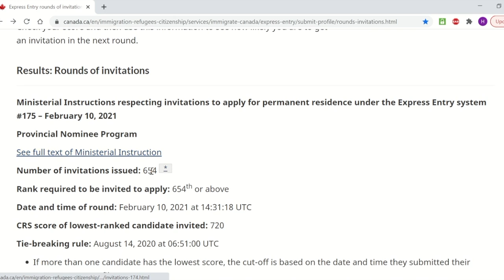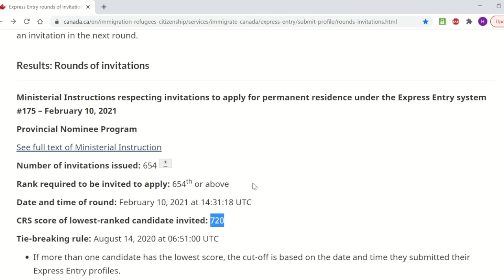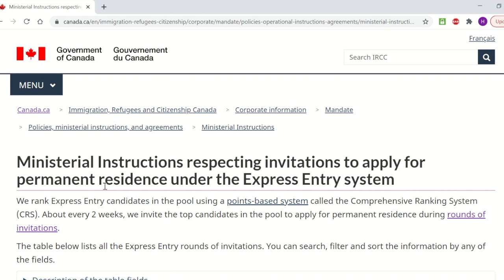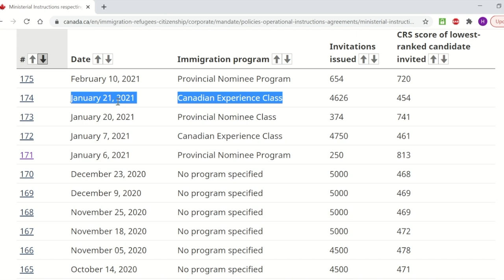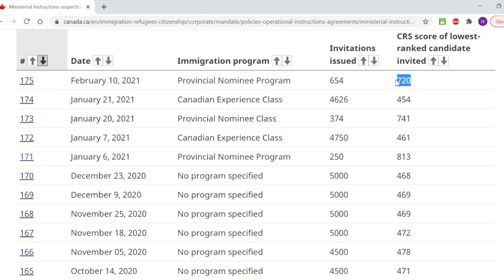Express Entry Draws175 | Express Entry Draw after 3 weeks in 2021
Details of Express Entry Draw 175 is discussed in this video.

Visit us on Instagram @Humpty02Dumpty to know more about us :)

Happy Watching!